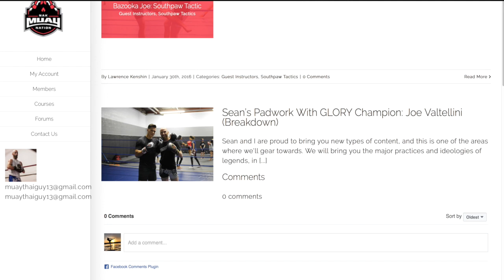EPIC Double KO | Legendary Muay Thai Fight Breakdown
What happens when two legendary Muay Thai champions throw BOMB left hooks at one another at the same time? In this case, the extremely rare (and AWESOME) double KO knockout happens.

Ramon Dekkers and Rayen Simson were two BEASTLY Muay Thai fighters who were on a crash course to fight each other. When they stepped into the ring to throw down there were a number of techniques, tactics and strategies these fighters used that led to the iconic double knockdown.

This Muay Thai fight breakdown will analyze the fight at it's core. You'll get a closer look at the specific Muay Thai techniques and tactics that two of the best Thai boxers of all time used in their prime.

Now watch and see this EPIC double KO!

00:53 - Dragon Slayer
02:55 - Unstoppable
06:20 - Last Dawn
09:00 - Welcome to Chaos